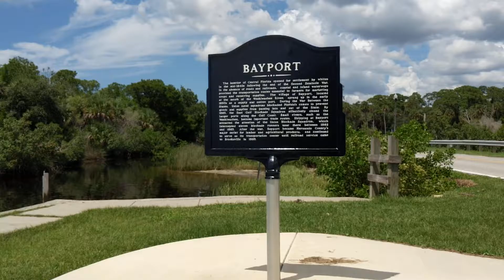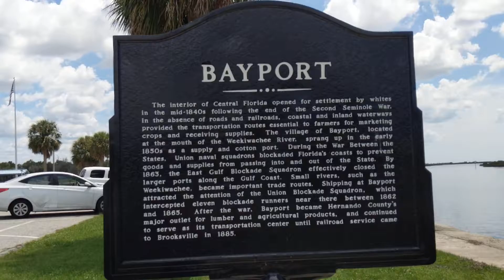Bayport Central Florida Park Raw Vlogs 2019